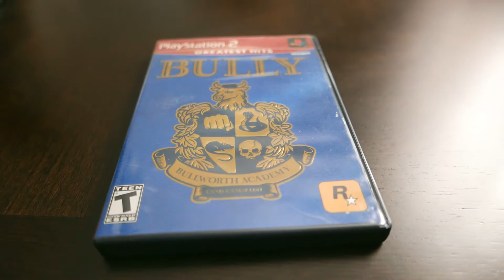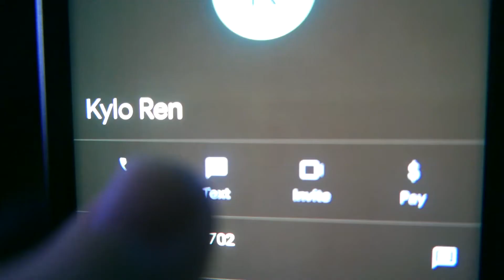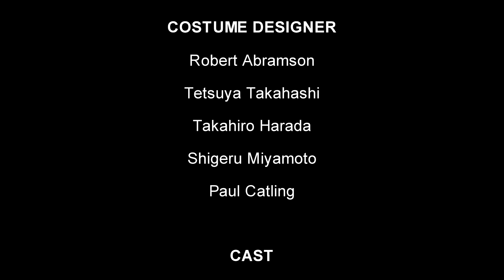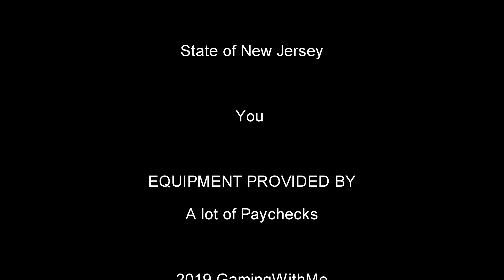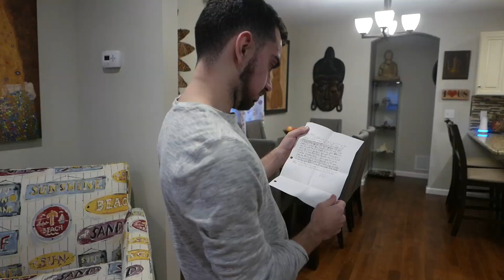Bully - Back at the Backlog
Welcome to the third episode of Back at the Backlog which is the series where I play games off my backlog that have been sitting there for months or even years! This episode is on the game that released on PS2, 2006's Bully!

Bully is an action-adventure video game developed by Rockstar Vancouver and published by Rockstar Games. It was released on 17 October 2006 for PlayStation 2. A remastered version of the game, subtitled Scholarship Edition, was developed by Mad Doc Software and was released on 4 March 2008 for Xbox 360 and Wii and on 21 October 2008 for Microsoft Windows. Bully was re-released for PlayStation 4 available via PlayStation Network on 22 March 2016. An updated version of the Scholarship Edition, titled Anniversary Edition, was developed by War Drum Studios and was released for Android and iOS on 8 December 2016.

Set within the fictional town of Bullworth, the story follows a student and his efforts to rise through the ranks of the school system. The open world design lets the player freely roam Bullworth. The game is played from a third-person perspective and its world is navigated on foot, skateboard, scooter, bicycle or go-kart. Players control teenager James "Jimmy" Hopkins, a student who is involuntarily enrolled at Bullworth Academy. He discovers that the school is filled with bullies, and becomes determined to bring peace, ultimately becoming more respected among the town groups. Jimmy is expected to attend class, which is a main gameplay aspect. In Scholarship Edition, a two-player competitive multiplayer mode lets two players compete for the highest score in different classes.